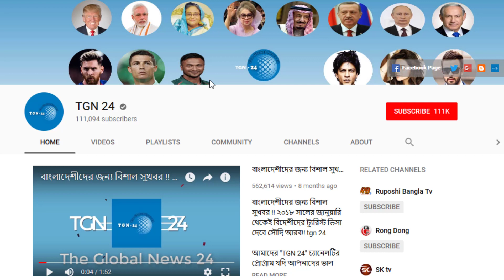সৌদি দুবাই সহ অন্যান্য দেশের আজকের টাকার সঠিক রেট। Today Money Rate 13-03-2023